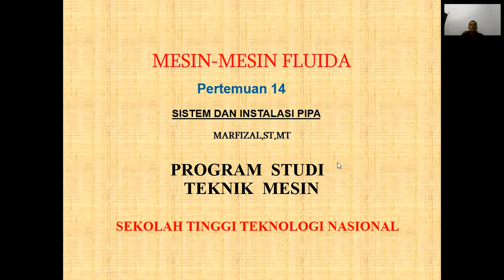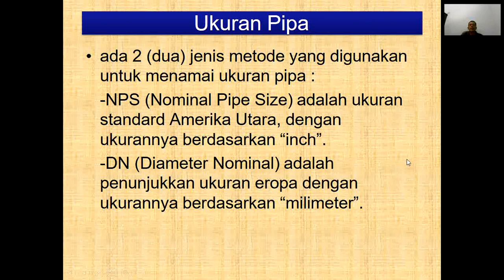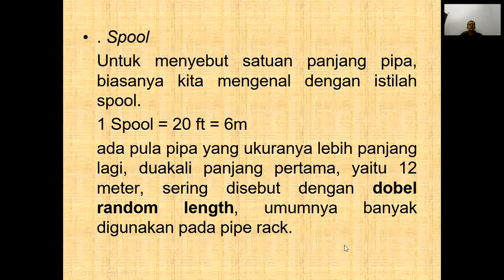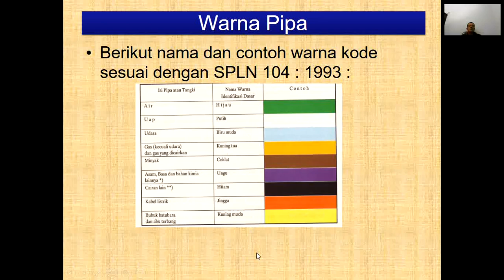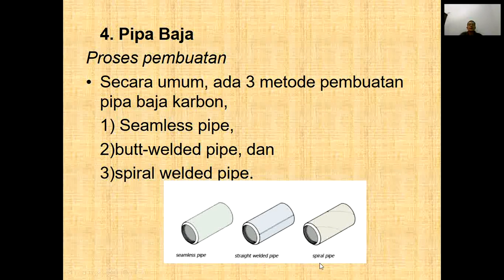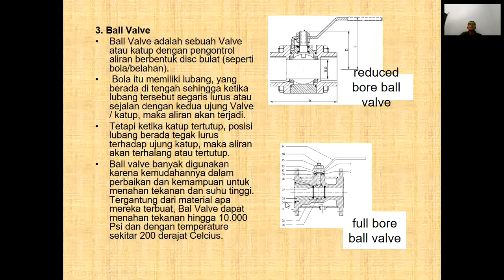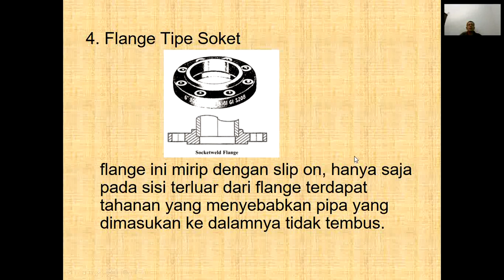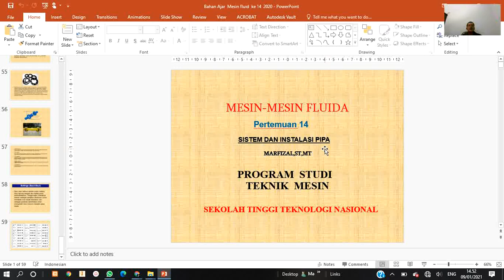Pertemuan XIV Mesin Mesin Fluida